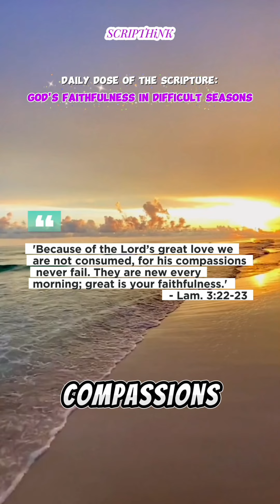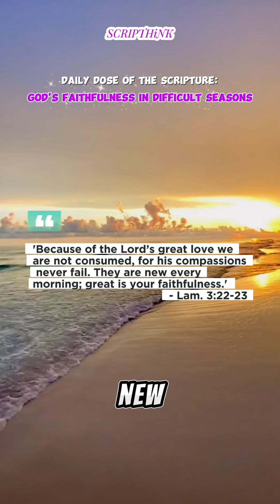God's Faithfulness in Every Season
God's faithfulness and compassion never fail. His mercies are new every morning, and He provides the strength to keep going. No matter what we're facing, we can trust that God is working with us and that the current season won't last forever.